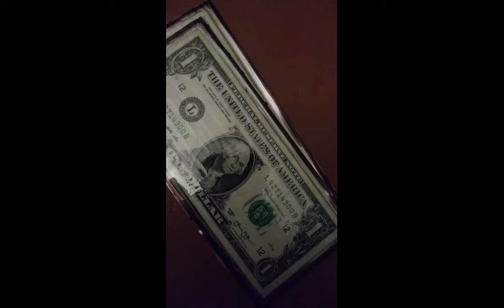Illuminati Designer 😦🐾🌁📵Illuminati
(Sewinglife )
[Project] 0Wizard 📵🐾
@GuinnessWorldRecord bitcoin instagram movies Money bitcoininvestment Moneycurrencybrand investment financial realestate reload nra gamekill area51 #@Fidm @Fidm